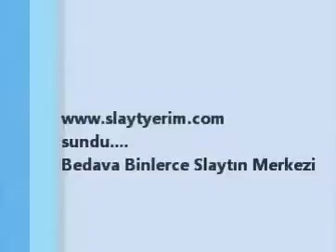Deniz Toprak - Hazan Nedir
Dört yönden es seher yeli Göz göz olsun nar çatlasın Üşümesin hanımeli Yere düşen kar çatlasın Söyler misin hazan nedir Yaprak düşer yere bir bir Usul usul .